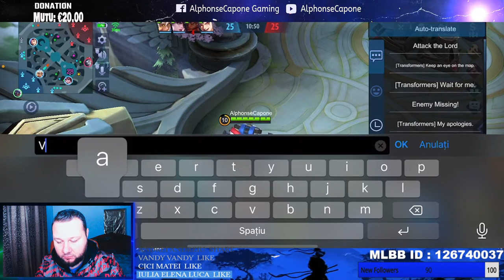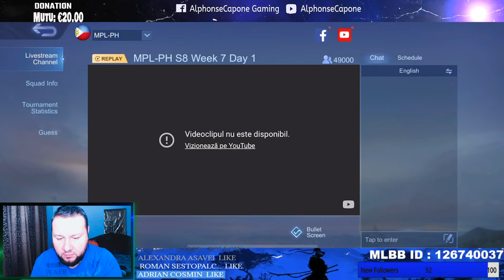🔴 Mythic Rank ? | Mobile Legends: Bang Bang Live Stream [EN/RO]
Welcome to my daily Mobile Legends stream! If you're enjoying at any point while watching feel free to subscribe to the channel & turn on notifications to stay up to date , 2k games Roger x Global top3 , Johnson 1k Games , Lunox 1k Games .

💳 If you wanna support me :
✉️ Wanna talk with me?
★ About me :
• 31 years old, love to play games especially MOBA games.
▸I'm from Romania (Craiova).
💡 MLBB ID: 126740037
🎮 About me in MLBB :
• Playing from Season 2 (2017) Roger 2k games lunox 1k games Johnson 1k games iam Still Newbie :D  but thats reality we learn until we die xD
▸Highest Rank: 360 Stars
▸Favorite Role: Fighter
▸Favorite Hero: Roger
▸Favorite Skin: Roger cyborg werewolf
🔋 Phone: Samsung s10+
🔴 How do I stream? :
▸For mirroring: ApowerMirror
▸For streaming: OBS or StreamLabs OBS (Both are good)
🔴 Live Chat Rules :
▸Don't be toxic - 200 seconds timeout, scond time ban!
▸Any kind of promotion - 200 seconds timeout, scond time ban!
▸Don't spam - 200 seconds timeout, scond time ban!
❗️Allowed Languages: English and Romanian
▸I don't understend other languages so try to use one of these two or - 200 seconds timeout, scond time ban!